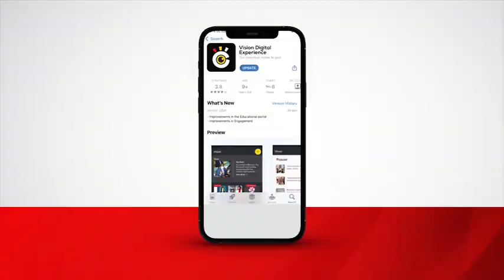Namboole final touches on track